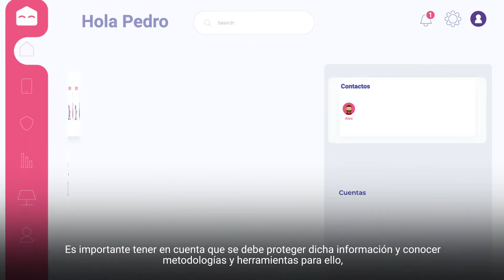Controles, documentación y reportes en hacking ético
Este video hace parte de Complementaria Hacking Ético en Sistemas y Redes. Para ver todo el programa de formación te invitamos a estar atento a las fechas de inscripción